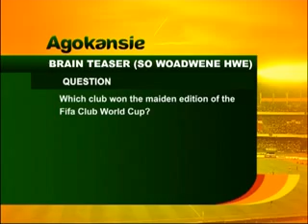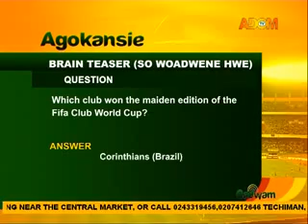Badwam Sports on Adom TV (5-12-13)